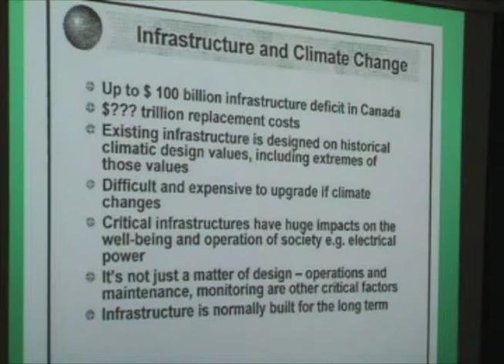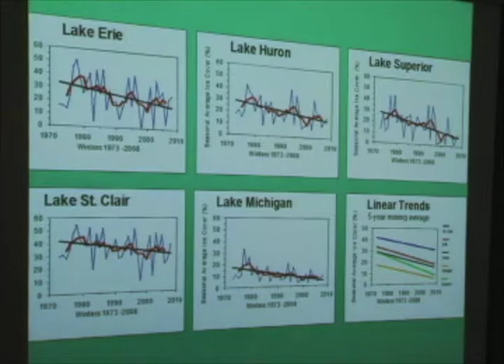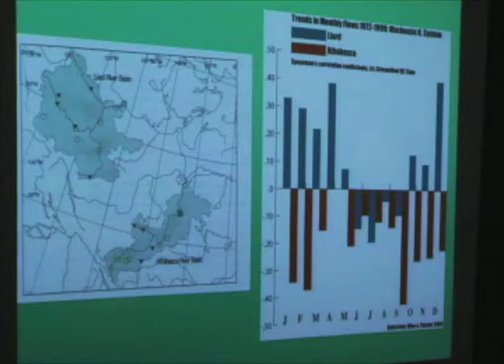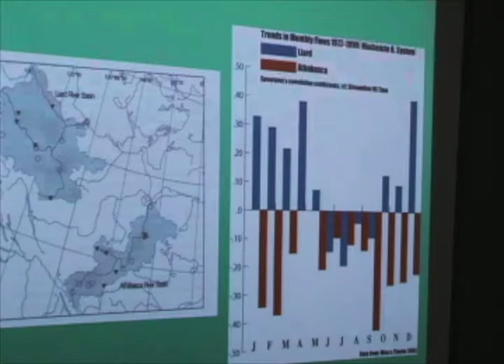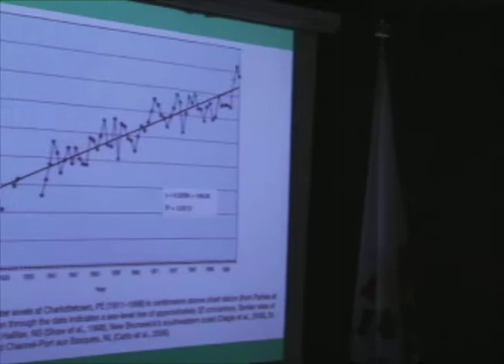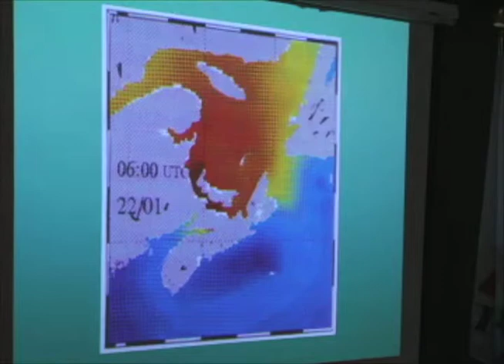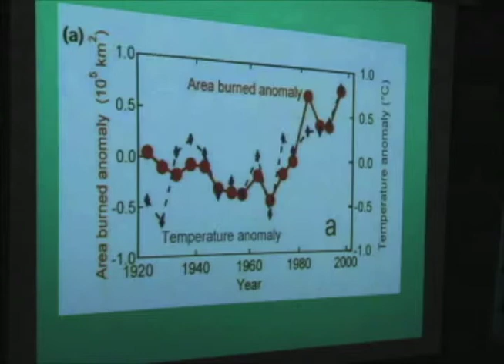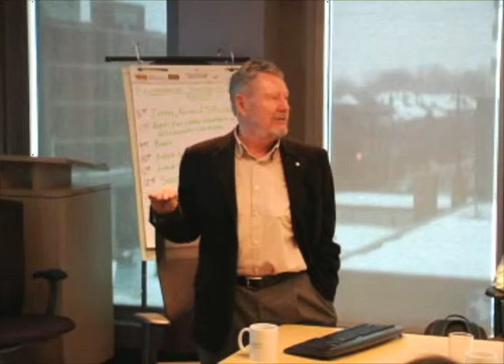Committee on Environmental Sustainability PT 3 - Jim Bruce Presentation